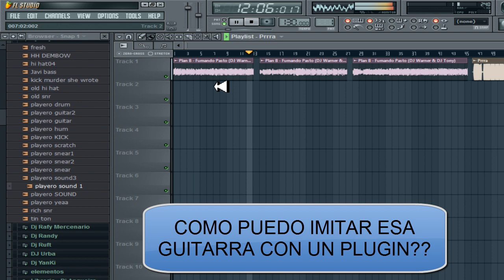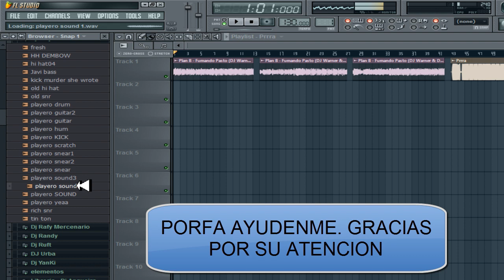AYUDA CON FL STUDIO!! NECESITO CONSEJOS XD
ALGUIEN PUEDE AYUDARME??